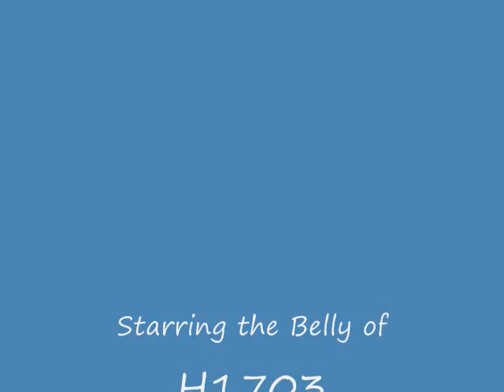H1703 Remix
Hello again, YouTubers!  This video features the belly dance goddess known as H1703, who has won over many fans on YouTube (and inspired many tribute videos) with the seductive sway of her stomach.  The song is "Super Duper Love" by Joss Stone.